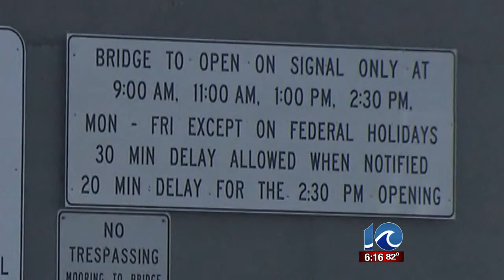Coast Guard seeks input on Berkley Bridge lifts